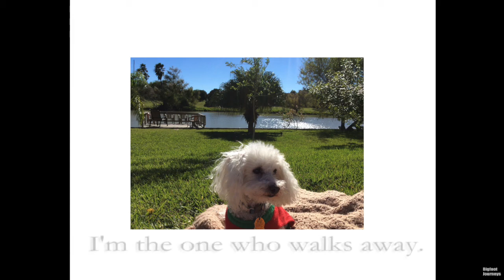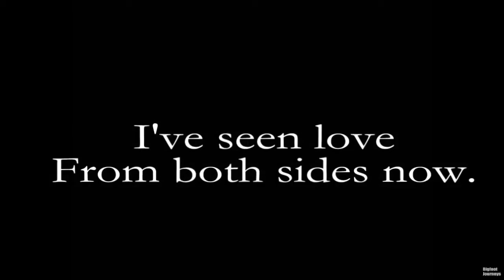God and Dog Rest In Peace Ziggy